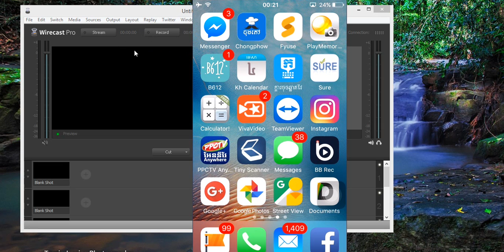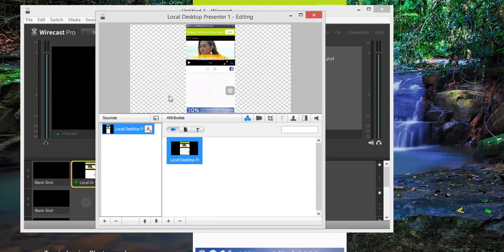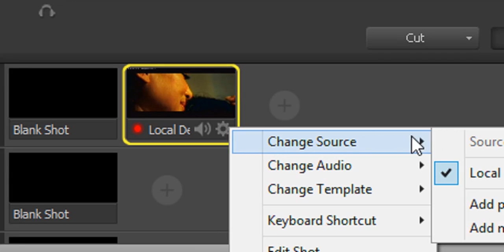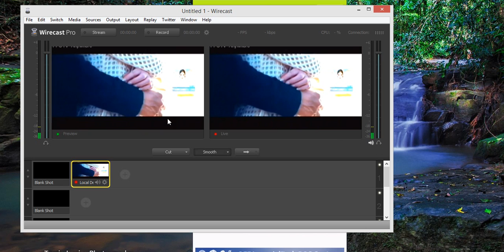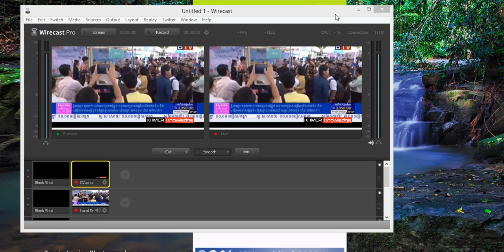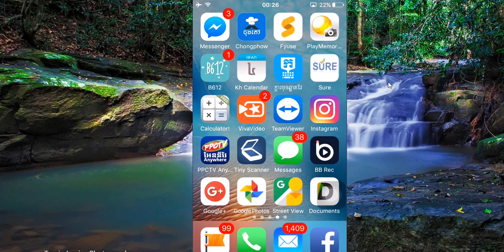How to connect your iPhone to computer For live Stream By Khmer Knowledge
ចូលរួមវិភាគទាន ABA: 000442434 This video you can connect your iPhone to Computer for live stream video, TV, Gaming,. thanks
- how to study Excel by khmer :
- how to study autocad khmer :